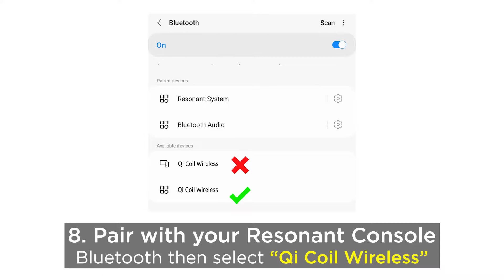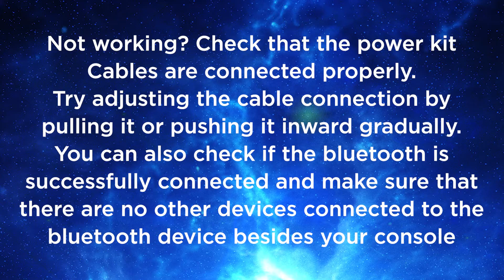How to Connect Your Resonant Console to Qi Coil™ with Higher Power Kit 2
☆ Meditate Instantly
☆ Stress Less
☆ Relax
☆ Sleep Better